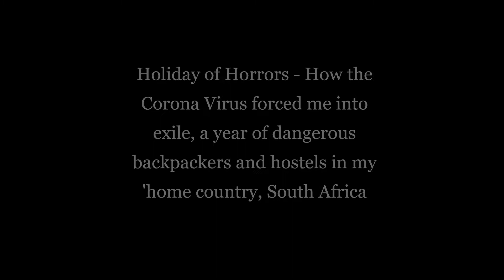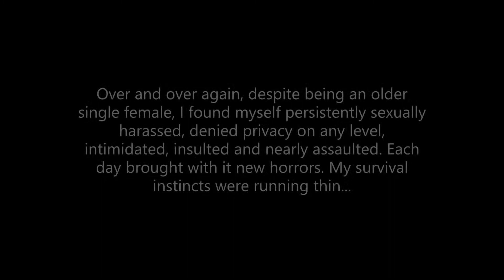Hostels of Horror: How the Corona virus forced me into a holiday of horrors in South Africa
Danger from every angle, sexual harrassment, verbal assaults, hustlers, tawdry hostels and of course the homeless - In search of peace, sanity, authomy and sea scapes